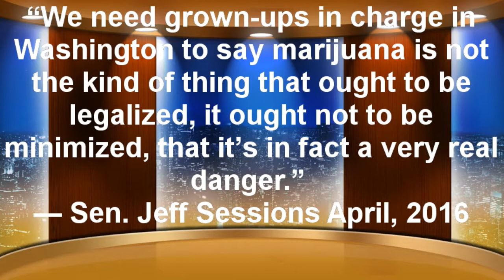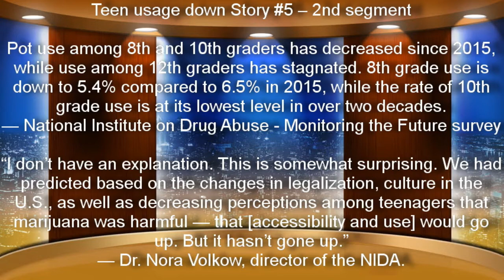Nevada Cannabis News Episode #137 - 12/13/16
Nevada Cannabis News features news about what is happening in the cannabis industry in Nevada and the world. We will feature guests such as politicians, police, MME owners, industry experts and more. Nevada Cannabis News will bring you up to date with everything in the cannabis industry